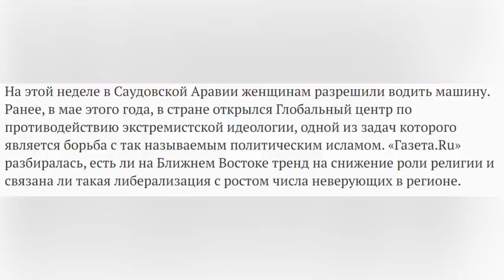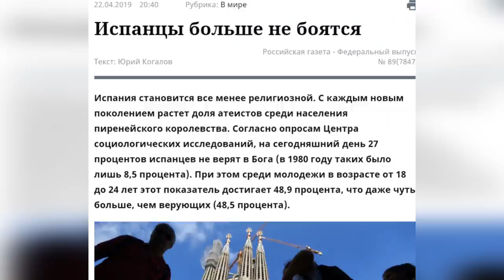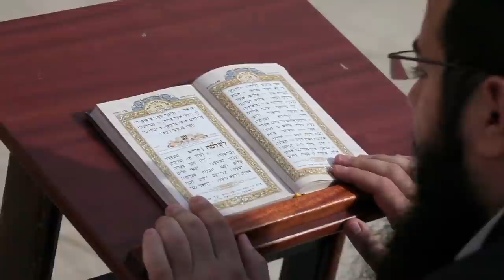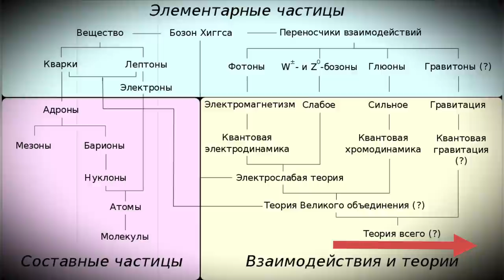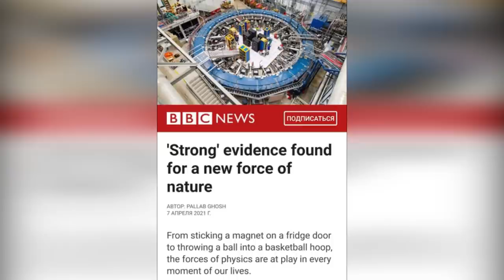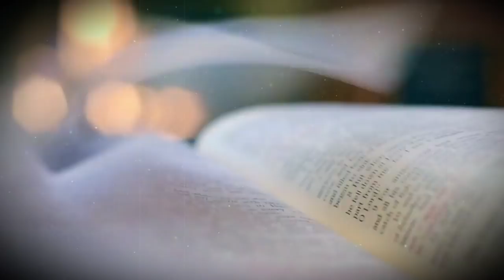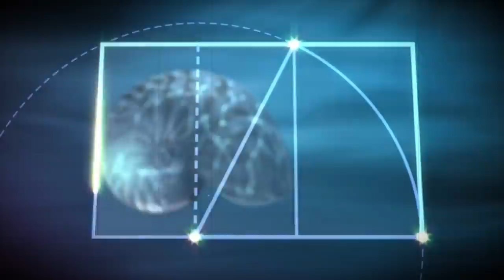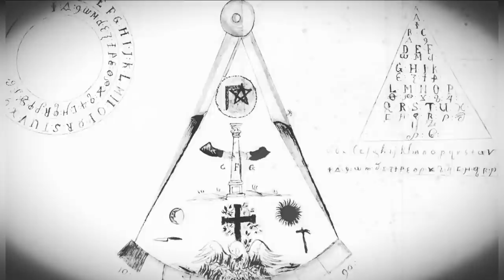Атеизм Против Религии | Кто Победит ???